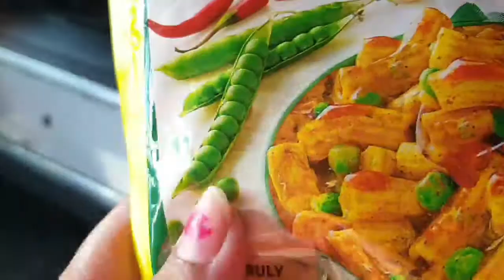Vlog 2 || Ghar Se Mayka Tak Ka Safar